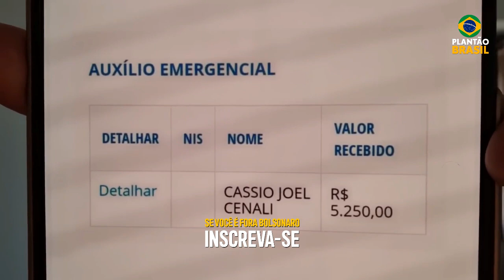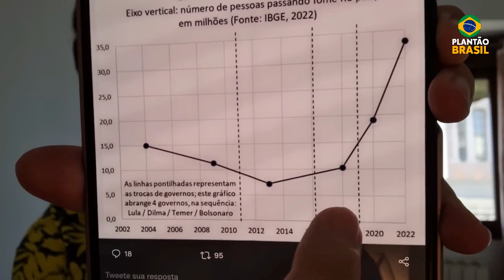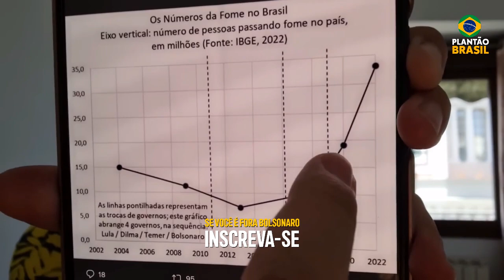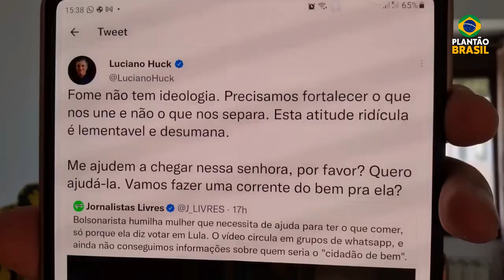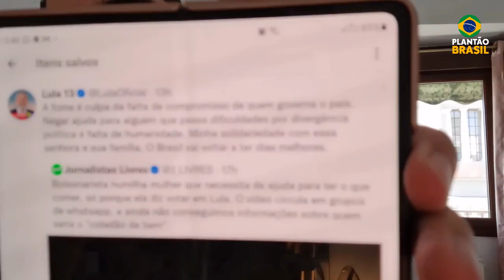B0LSOMlNlON HUMlLHA PETISTA COM F0ME E REV0LTA O PAÍS! TlRO DE CANHÃO NO PÉ!!!